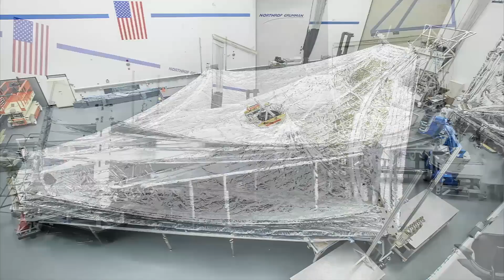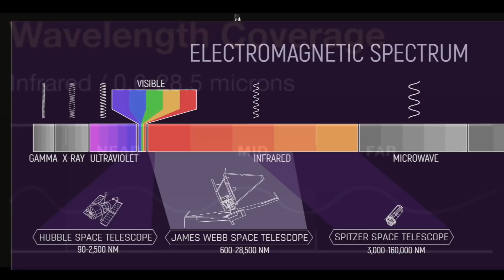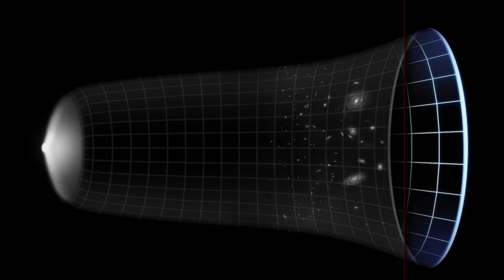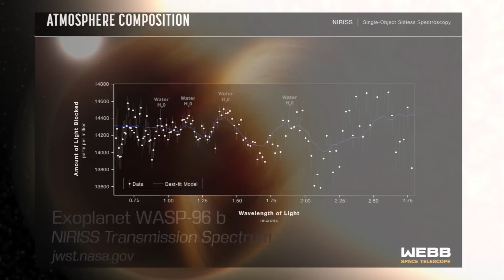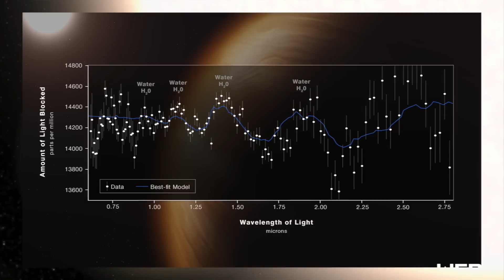Ben Shapiro REACTS to New NASA Facts!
JWST JamesWebbSpaceTelescope BenShapiroReacts In July NASA released the first images and data from the James Webb Space Telescope. Here's my discussion with @BenShapiro on this treasure trove of data including

Carina Nebula. The Carina Nebula is one of the largest and brightest nebulae in the sky, located approximately 7,600 light-years away in the southern constellation Carina. Nebulae are stellar nurseries where stars form. The Carina Nebula is home to many massive stars, several times larger than the Sun.

WASP-96 b (spectrum). WASP-96 b is a giant planet outside our solar system, composed mainly of gas. The planet, located nearly 1,150 light-years from Earth, orbits its star every 3.4 days. It has about half the mass of Jupiter, and its discovery was announced in 2014.

Southern Ring Nebula. The Southern Ring, or “Eight-Burst” nebula, is a planetary nebula – an expanding cloud of gas, surrounding a dying star. It is nearly half a light-year in diameter and is located approximately 2,000 light years away from Earth.

Stephan’s Quintet: About 290 million light-years away, Stephan’s Quintet is located in the constellation Pegasus. It is notable for being the first compact galaxy group ever discovered in 1877. Four of the five galaxies within the quintet are locked in a cosmic dance of repeated close encounters.

Don't miss my exclusive LIVE Q & A with JWST Project Scientist, and Nobel Prize winner, John Mather!

Producer and Writer Stuart Volkow P.G.A.

📺 Watch my James Webb Space Telescope video:📺